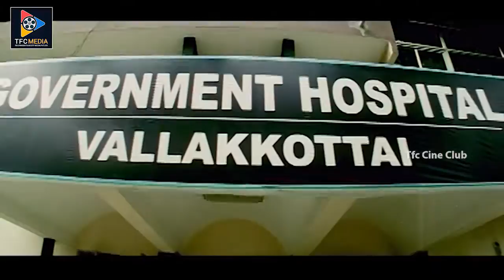Arjun And Sathyan Hysterical Comedy Scene || TFC Cine Club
Arjun And Sathyan Hysterical Comedy Scene.For More Such Videos Keep Following Us.